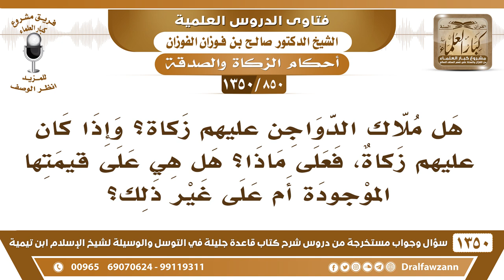[850 /1350] هل ملاك الدواجن عليهم زكاة؟ وإذا كان عليهم زكاة، فكيف تحسب؟ الشيخ صالح الفوزان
-[850 /1350] السؤال: هل ملاك الدواجن عليهم زكاة؟ وإذا كان عليهم زكاة، فعلى ماذا؟ هل هي على قيمتها الموجودة أم على غير ذلك؟
 الجواب: الَّذِينَ يربون الدواجن عليهم زكاة بِلَا شَكَّ، فإذا تمَّ الحول زكوا النقود الَّتِي عندهم من الدواجن، والدواجن نفسها يثمنونها بما تساوي، ويخرجون الزَّكَاة عند رأس الحول، فإذا تمَّ الحول أخرجوا الزَّكَاة عن النقود الموجودة وعن قيمة الدواجن الَّتِي في ملكهم، يثمنونها ويزكونها، مثل الأغنام، ومثل الإبل، ومثل سائر البضائع.
للاشتراك في قناة الشيخ صالح الفوزان
أسئلة وأجوبة من شرح قاعدة جليلة ( 1350 ) مقطع

للاستفسار والإقتراحات والدعم
رئيس الفريق
لمشروع كبار العلماء